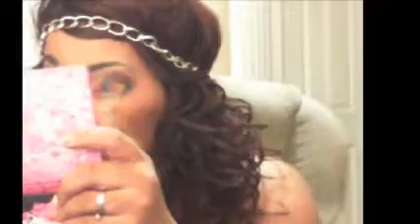Austism Speaks Inspired Make Up tutorial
makeup look